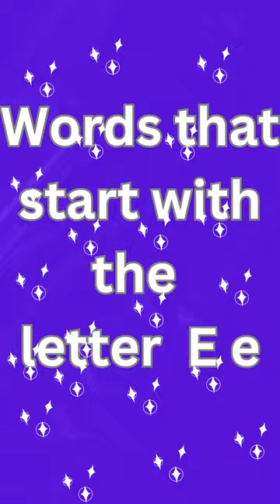Letter E e | Letter Sounds | Alphabet | Phonics | Read and learn words that start with letter E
This video helps preschoolers know the words that start with Letter E.